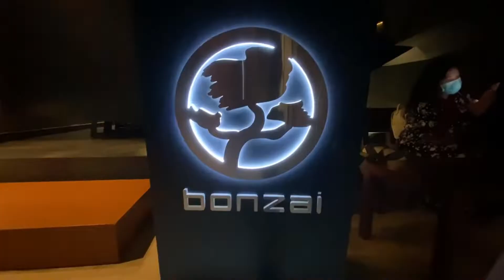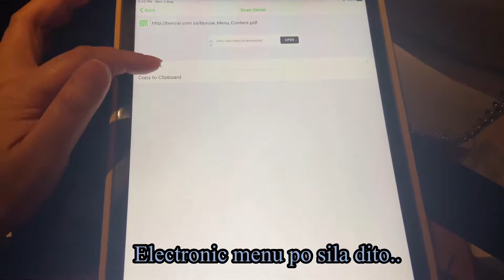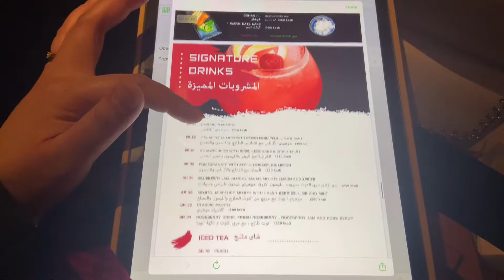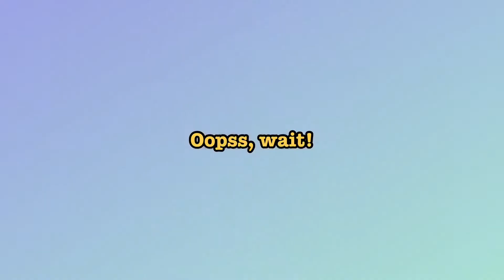29 and having FUN! | A birthday vlog | ArgaiL Vlogs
It’s my husband’s 3rd birthday here in the kingdom, but this time just the two of us. 🥰 A birthday celebration slash discovering Riyadh City.